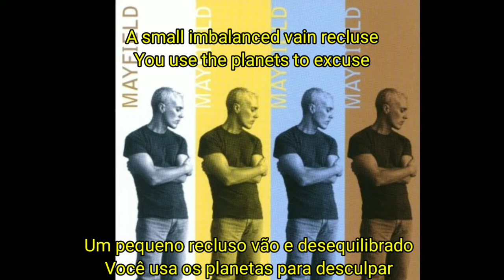Curt Smith - Sun King [Legendado em PT-BR]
Musica do Curt Smith respondendo os ataques de Roland Orzabal (Fish Out The Water).

Tradução da musica 'Sun King' em PT-BR

Lyrics:

The evidence is on the page

Not much to show for so much rage

You lost it somehow

Solitude was your only choice

Bitterness your only voice

The time is talking now

Boy you looked so bad!

You make the earth revolve

You make the camera sing

No conscience can absolve

The Sun King

A small imbalanced vain recluse

You use the planets to excuse

Your costumed smile

Your childish abuse

The gloves are off there are no rules

I'm a regicidal fool

Who'd change your face

But change would just improve

Boy you looked so sad!

The Sun King

Here comes the rain

To test our will

To cleanse again

The Sun King